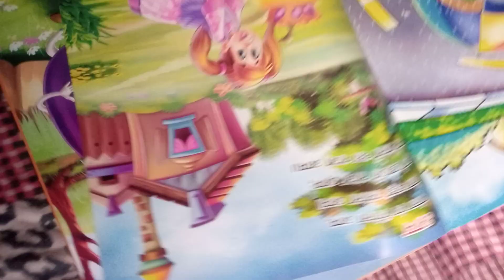নতুন করে hindi শেখা.